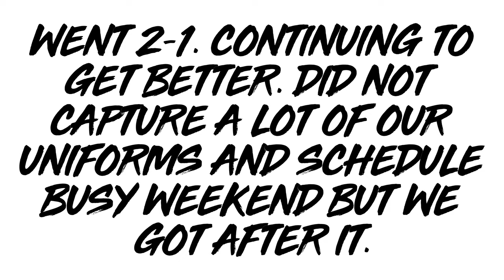Travel Trip to Tampa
Charlotte Baseball, Sydney Pike Photos, Weekend Series, Plan flight

Did not capture a lot due to busy schedule.